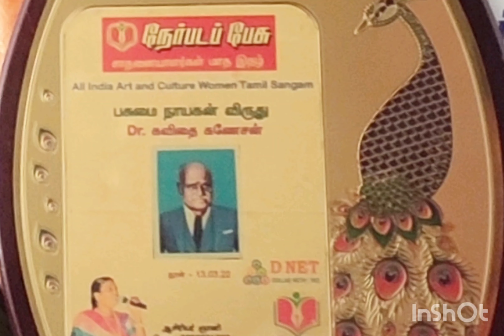millets 2023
world record -millets at Tan Millets conclave 2023 - Coimbatore January 7 & 8 th Nirmala college. .